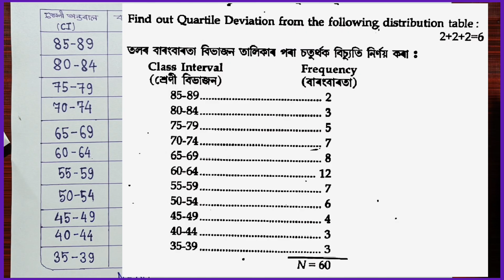COMMON.Q :2026 (h.s)চতুৰ্থক বিচ্যুতি কেনেদৰে নিৰ্ণয় কৰে ? ll Calculation of Quartile deviation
2026 most important questions 🌞

2023 previous year question paper solve Assamese language education statistics
চতুৰ্থক বিচ্যুতি কেনেদৰে নিৰ্ণয় কৰে ? ll Calculation of Quartile deviation , Class 12 , Education 🎯

Class 12, Education!!Mean !! Assumed Mean !! Assamese madium গড় উলিওৱা।  Education statistics 7
class 12 Quartile Deviation ✅
Class 12 , Education , Lesson 7  , Find the Mode বহুলক.
চতুৰ্থক বিচ্যুতি কেনেদৰে নিৰ্ণয় কৰে ? ll Calculation of Quartile deviation
class 12 education lesson 7, class 12 physical education lesson 7, class 12th physical education lesson 7
Mithun Barman Maths class
Most important questions class 12 education 2025